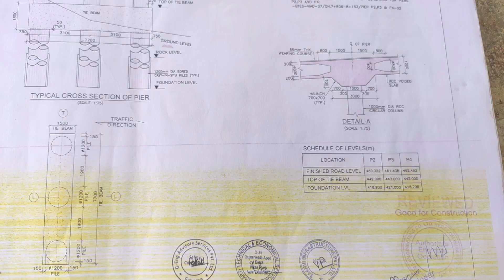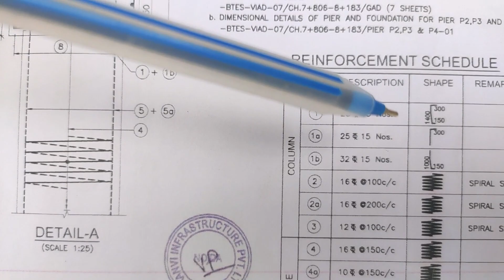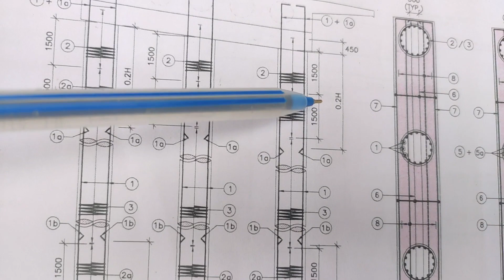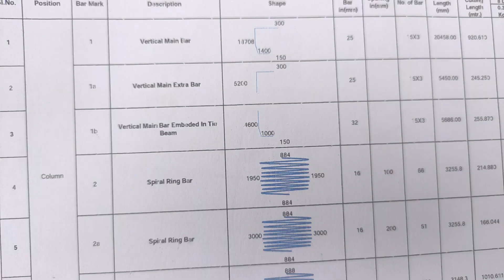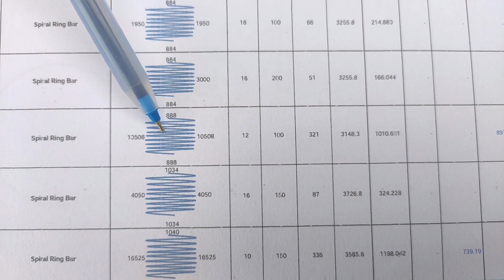How To Calculate Cutting Length of Helical Ring ? 🌉 Dekhe Pura Video Drawing Ke Sath🙏.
Helical Or Spiral Ring Ka Cutting Length Kaise Nikalte Hai? 🌉 Dekhe Pura Video Drawing Ke Sath🙏.

Dosto es video me aap dekhenge helical Ring Ka Cutting Length Kaise Nikalte hai, ek circular column diya hai drawing me jiska dia 1000mm h
eska cutting Length formula se nikalte huye es video me dekhenge 🙏.